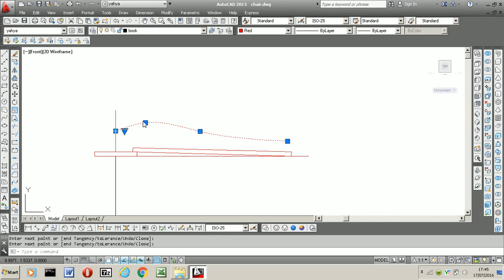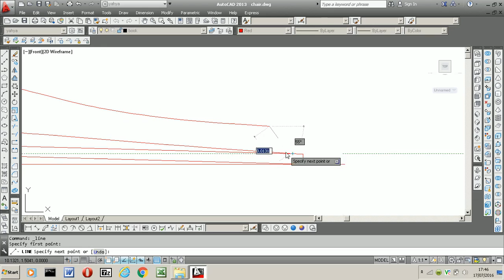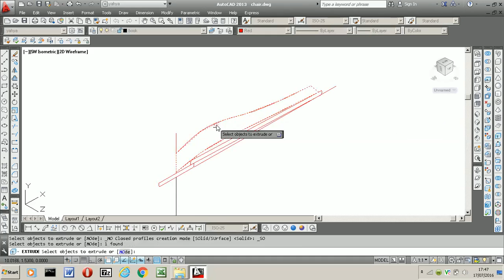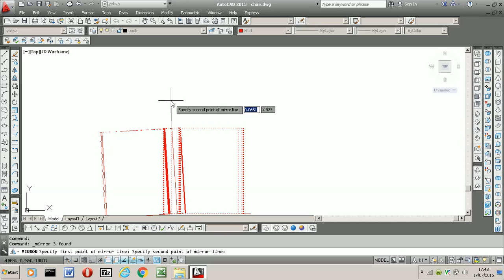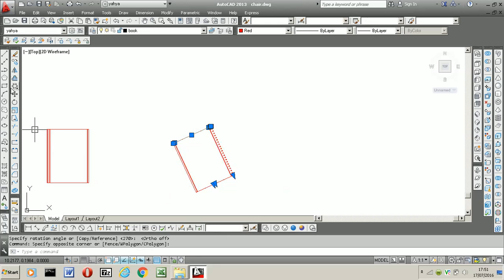3D autocad|how to draw books